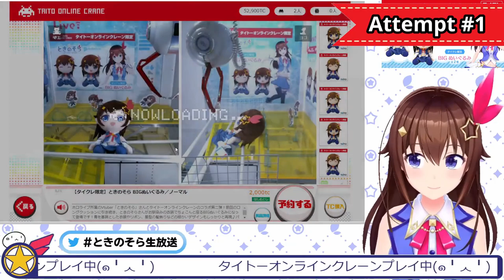【ENG SUB】Sora's Crane Game Adventure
【I am not a professional translator, so I can't guarantee the accuracy of the translation. I'm neither native in Japanese nor English but I do my best to try and give an as accurate translation as possible.】